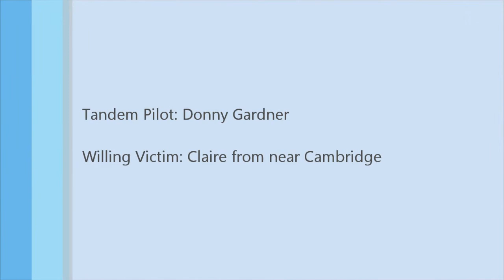7-3-11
Claire's Tandem Flight